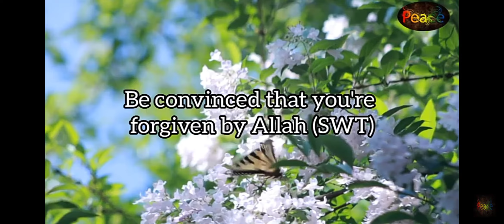Forget about the past!| Seek forgiveness and move on..